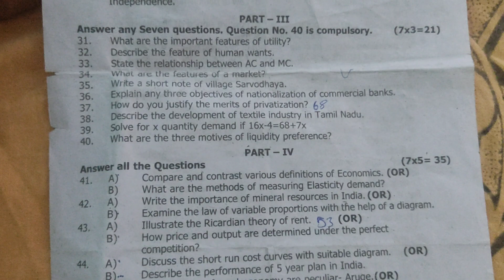11th economics first revision question paper 2023 | 11th economics 1st revision question paper 2023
11th economics first revision question paper 2023 | 11th economics 1st revision question paper 2023